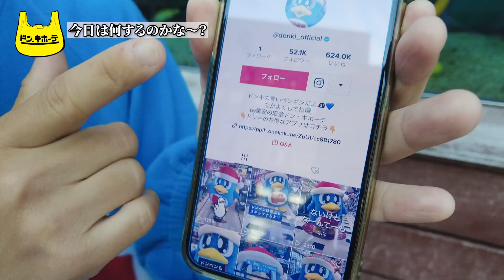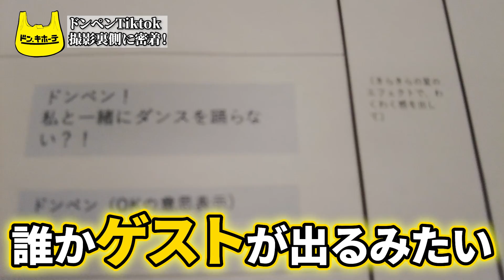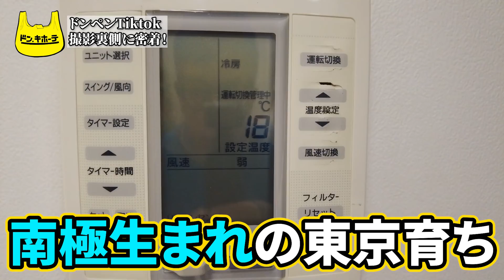【ドンペン🐧】ドンペンTikTok撮影に密着 ゲスト:Mystear 立花ことりさん【ドンキ公式】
DonTube＝ドン・キホーテ公式YouTubeチャンネル

第21回目の配信は、「ドンペンTikTok撮影の裏側に密着」

ドンペンが人気TikTokerを目指して、TikTokをやっているの知ってますか？

今回は、アイドルグループのMystear(ミスティア)の立花ことりさんが
ゲストでドンペンとコラボしてくれました

・ドンペンとグッズ紹介編
　来週公開予定！

Mystearさんと立花さんのTwitterは以下の通りです

11月21日(日)に、立花さんは18歳のお誕生日を迎えらます！
2021年11月23日(火/祝)に、@渋谷studio Wにて生誕祭が行われるので
興味がある方は、是非遊びに行ってみてください〜

今回は、Twitter連動のプレゼント企画やります！！
該当ツイートをリツイートしてくれるだけでOKです

毎週金曜日は DonTube 更新
今回はドンペンTikTok撮影裏側密着🐧

そして

ドンペンヘアバンドを抽選で5名様へ プレゼント！

【応募方法】
2. この投稿をRT
※11/26(金) 23:59締切

〜プレゼント企画は終了しました　ご応募ありがとうございました〜

🔽DonTube
youtu.be/5lzyMcK_TVs

byさとぺん